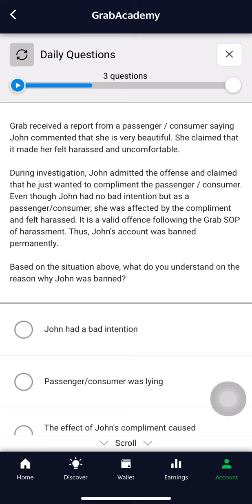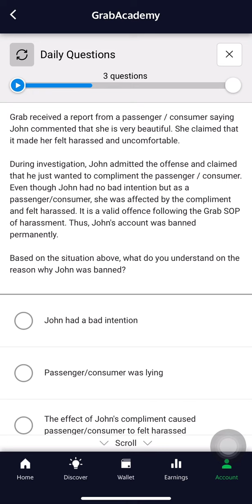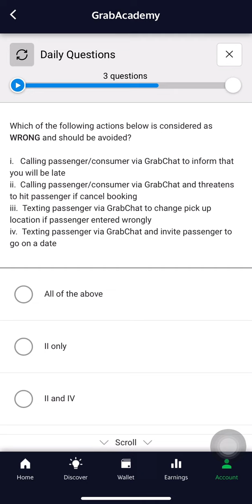Grab Daily Questions - #12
Hi everyone!
I post videos on my channel about lifestyle, travel, adventure, and story.